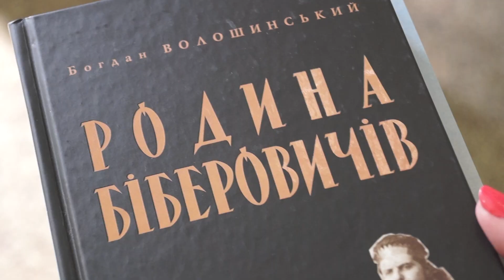«Цікаві люди». Богдан Волошинський, краєзнавець, письменник